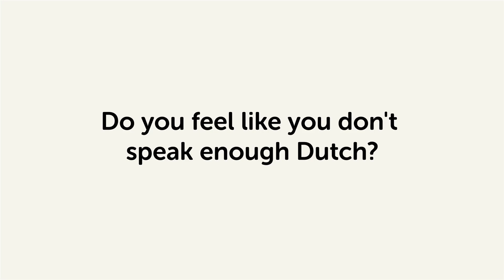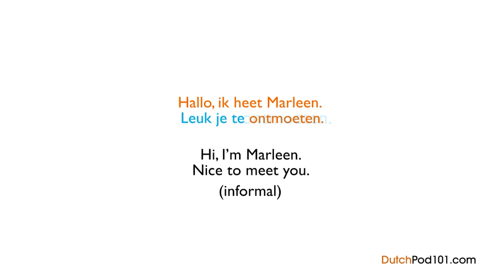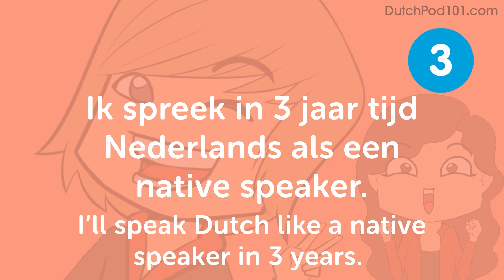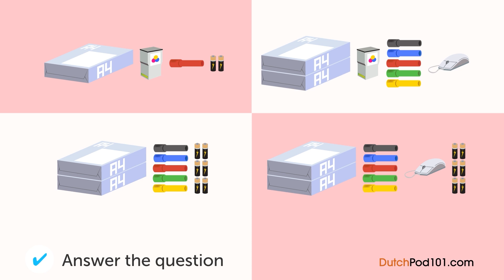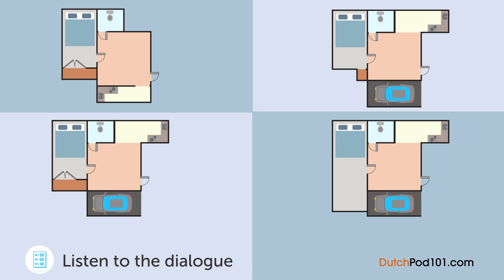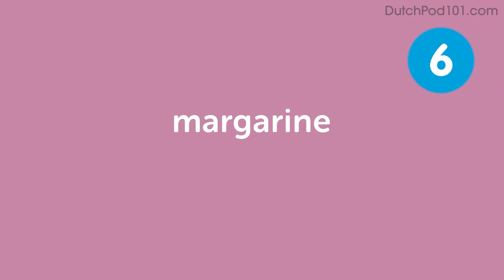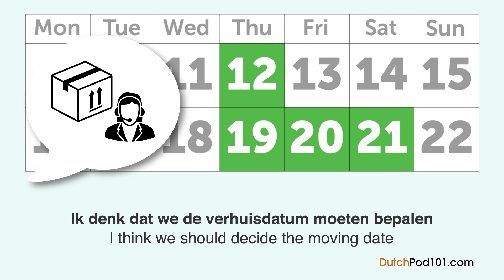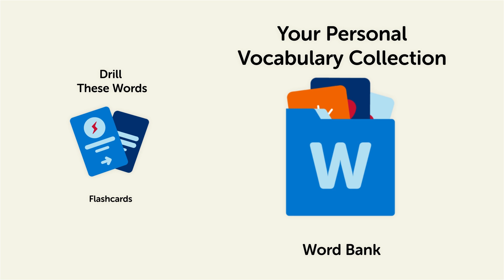How to Speak Dutch FAST and Understand Natives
This is the best video to learn all Dutch fast and understand native speakers.

With this video compilation you'll be able to learn all the Dutch basics!

You've decided to start learning Dutch, so let's build up your Dutch skills! In this video, you'll learn some of the most important words and phrases in the Dutch language. If you want to start learning Dutch, this video is made for you. Our host expresses herself in simple Dutch, with subtitles. This video will challenge your listening comprehension skills and help you progress in your Dutch study.

Let us help you through this Dutch basic phrases compilation! This is the fastest, easiest way to pick up basic Dutch!